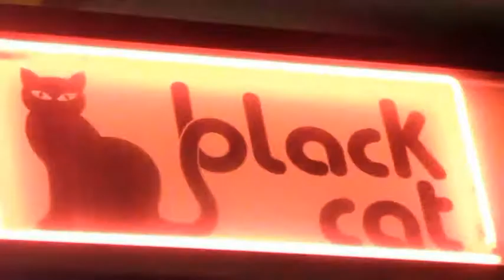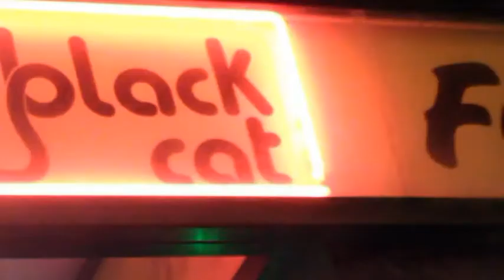Per un pugno di Funk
Per un pugno di Funk a Palagiano.